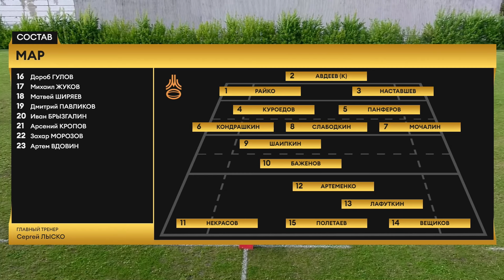«Локомотив-Пенза-м» – Московская Академия регби. Обзор матча Чемпионата молодёжных команд по регби